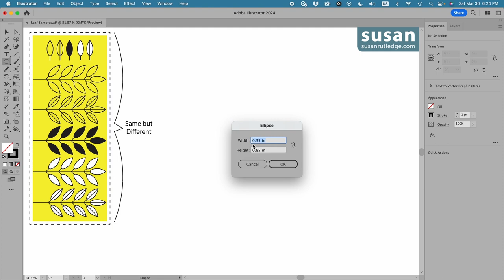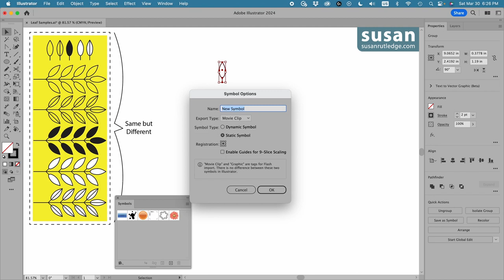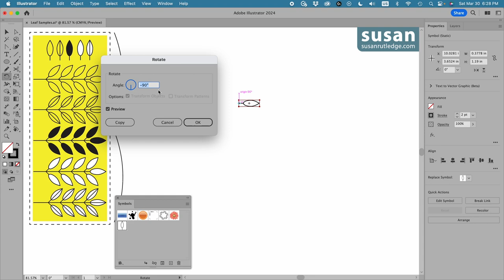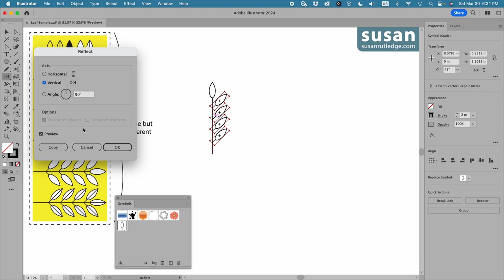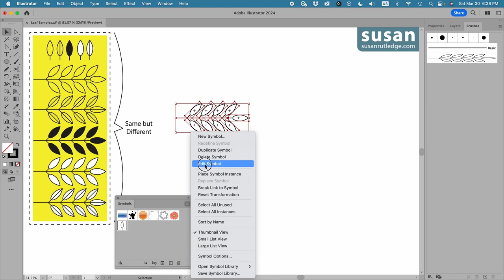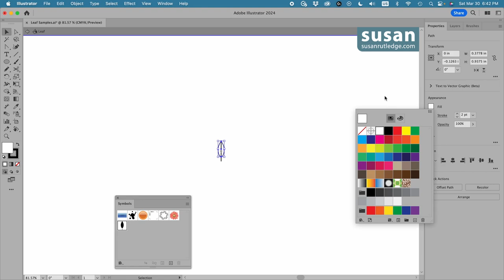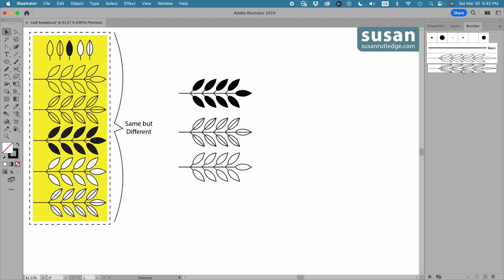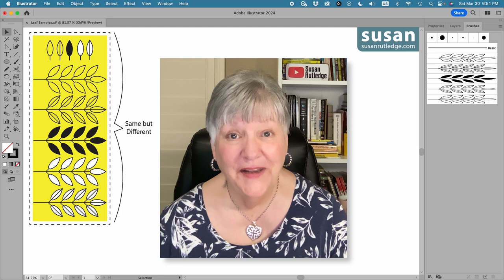2 Time-Saving Art Brush Hacks for Adobe Illustrator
Learn how to quickly make similar Art Brushes in Adobe Illustrator, to speed up your work flow and production. In this video, Susan Rutledge shows you how to utilize the Symbols Panel and the Brushes Panel to make time-saving changes in record time. Even if you're not making a lot of "same but different" art brushes, there will be info you can use in other projects.